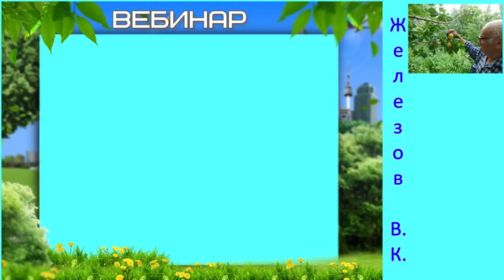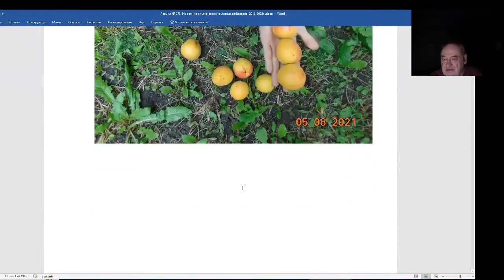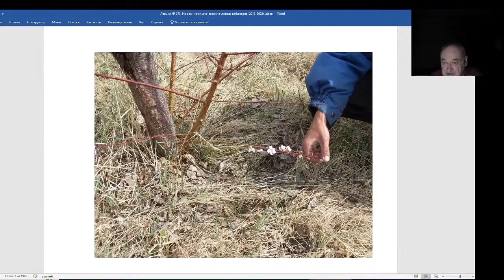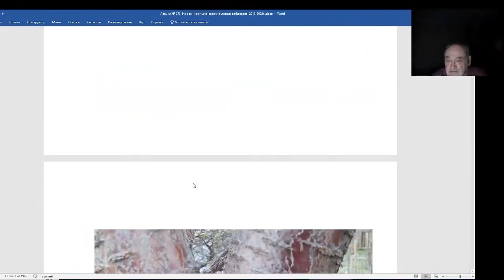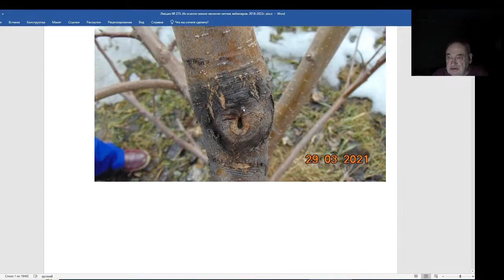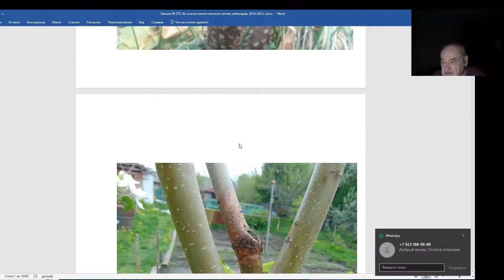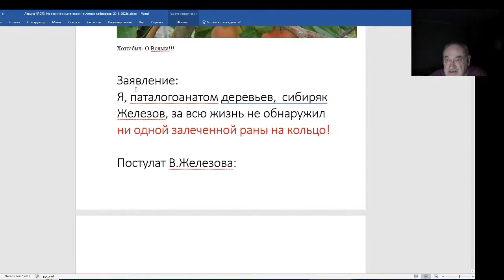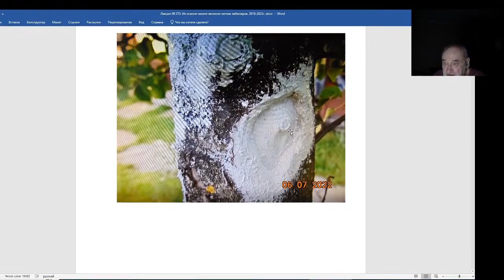Железов Валерий. Вебинар 273. ч. 3. Химера. Ни одна рана на кольцо не зарастает полностью.